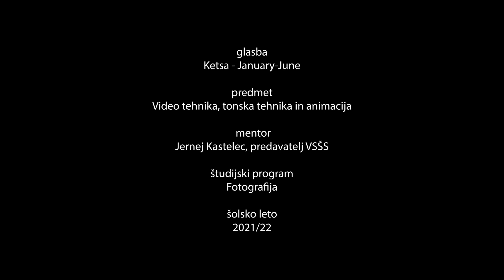Gentle Power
kamera in montaža: Anja Papuga
študijski program: Fotografija
predmet: Video tehnika, tonska tehnika in animacija
mentor: Jernej Kastelec
študijsko leto 2021/22